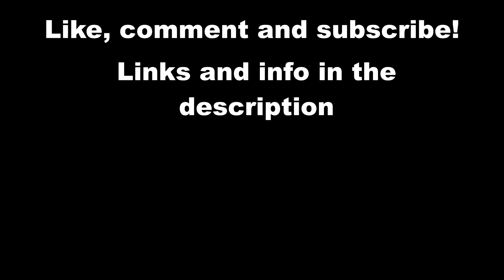LIVING WEAPON - Live at Midnight Hour (For The Children) Dec/16/2022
LIVING WEAPON performing live at For The Children at Midnight Hour in San Fernando Valley, CA!

FOR THE CHILDREN PRE SHOW

RISK

FOR THE CHILDREN DAY 1

FOR THE CHILDREN DAY 2

FOR THE CHILDREN AFTER SHOW